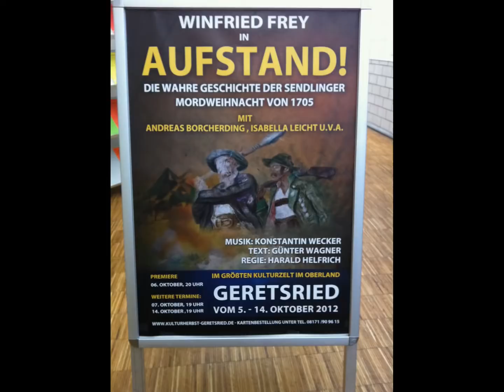BR Dreh für Bericht in der Abendschau über den "Aufstand"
Die Zelt und die Bühne steht, die letzten Vorbereitungen laufen und die erste gemeinsame Probe auf der Bühne hat der BR genutzt einen 6-Minütigen Bericht zum Geretsrieder Kulturherbst und dem Stück "Aufstand" zu drehen. Hier ein paar Eindrücke. Musik und Gesang: Konstantin Wecker "Steh auf", Aufstand Fotos: (c) Beate Mader,